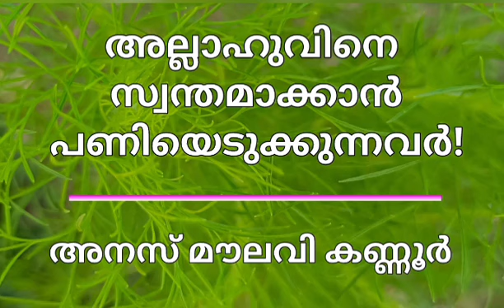അല്ലാഹുവിനോട് അടുക്കാൻ പണിയെടുക്കുന്നവർ _ ഹാഫിസ് അനസ് മൗലവി കണ്ണൂർ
അല്ലാഹുവിനോട് അടുക്കാൻ പണിയെടുക്കുന്നവർ
_ ഹാഫിസ് അനസ് മൗലവി കണ്ണൂർ
Hafiz Anas moulavi kannur